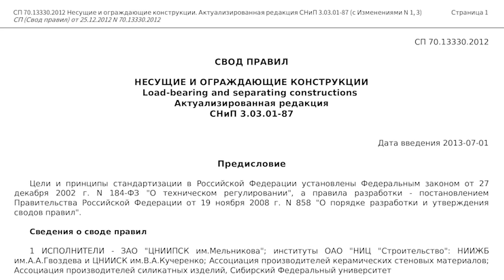Бетонная Парковка для Машины - Раскрываем ВСЕ СЕКРЕТЫ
Таймкоды для этого отличного ролика:
00:00 - Как сделать бетонную парковку
00:20 - Осмотр участка
01:05 - Размеры парковки
01:59 - Рельеф участка и парковки
03:16 - Готовый проект
03:57 - Разметка парковки
04:37 - Вывозим грунт
05:13 - Крутой лайфхак
05:53 - Песок и щебень
08:47 - Опалубка
10:20 - Зачем нужна пленка?
10:50 - Армирование
14:27 - Заливка бетона
16:52 - Уход за бетоном
17:40 - Снятие опалубки
18:45 - Бетонная парковка готова
19:15 - Крепление плитки
19:45 - Итог работ